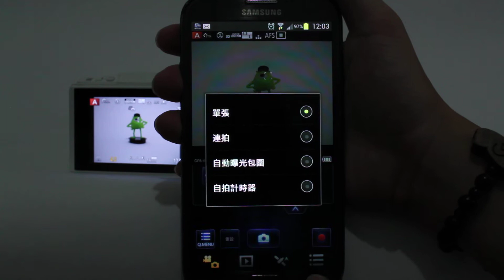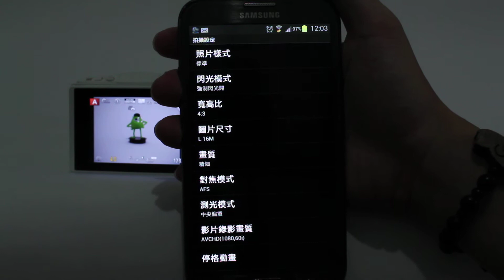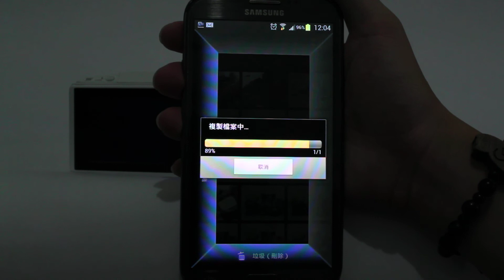[DIGIPHOTO]Panasonic GF6使用智慧型手機遙控測試